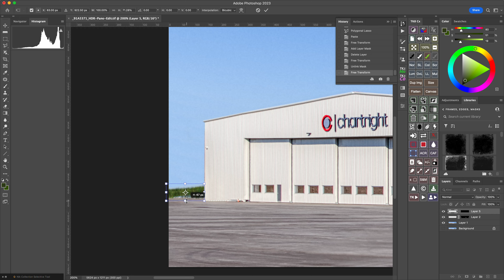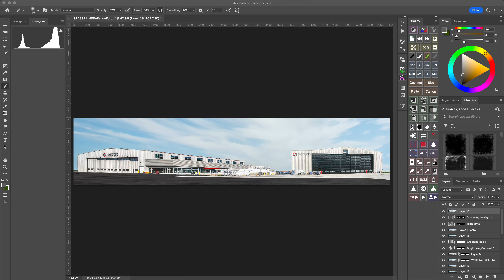Chartright Hangar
From that to this...editing the pano of the Chartright Hangars in Kitchener, ON

Reach out and let's book some time for me to photograph YOUR business!!